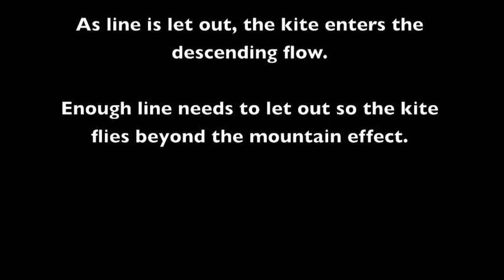Kite Aerial Photos of Stone Mountain using GoPro Camera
On Thanksgiving weekend, we flew a 9ft Dopero Kite from the summit of Stone Mountain. Once the kite was in stable air, we attached a picavet suspension rig to lift a GoPro camera. The camera was set to take pictures using the 2 sec time lapse feature. The kite was flown on 600' of 200lb kevlar kite line.

I own the rights to the images. Music is Copyrighted to Peter John Ross, sonnyboo.com

Anyone may use this music free of charge, but with the stipulation that the song be credited on screen to the author, Peter John Ross of Sonnyboo.com. For any other exceptions, please email Peter John Ross at